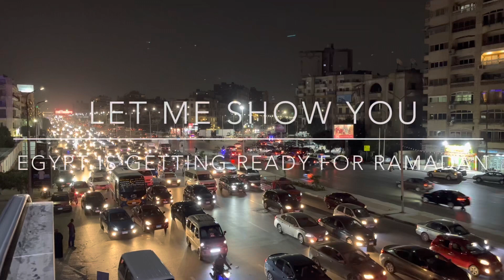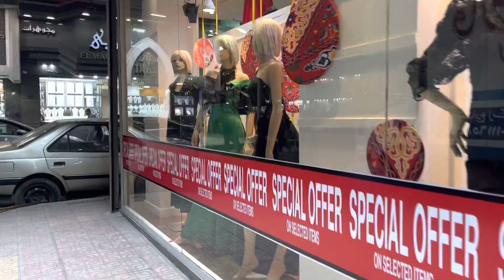What’s going on in Egypt ? Egypt is getting ready for ramadan , Cairo walking tour 22 march 2023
Let me take you on the streets of Cairo and show you how is Cairo getting ready for ramadan
Ramadan is a time of festivity
Time to be with your family
Time to fast
And time to pray
Ramadan kareem
Have a great dayy